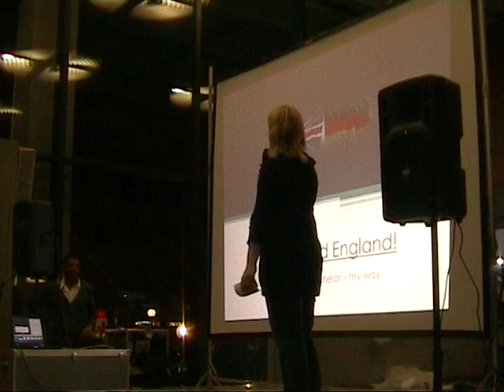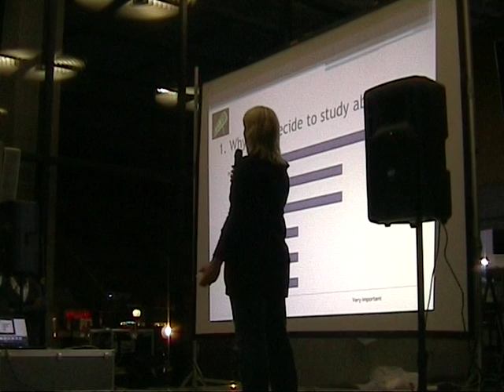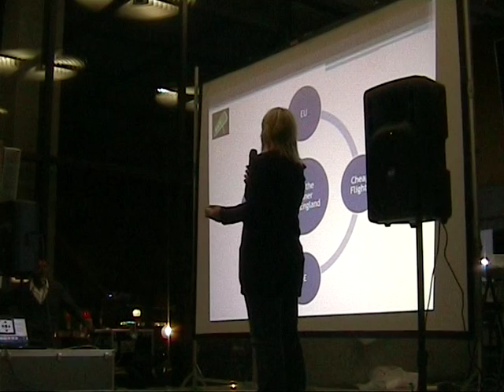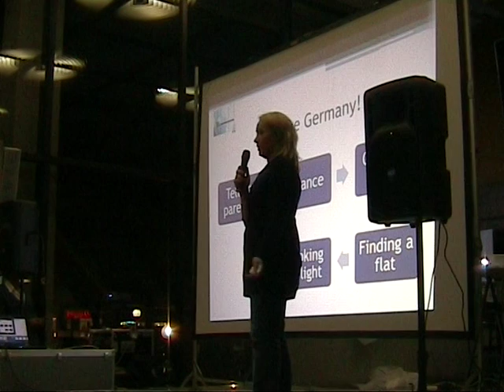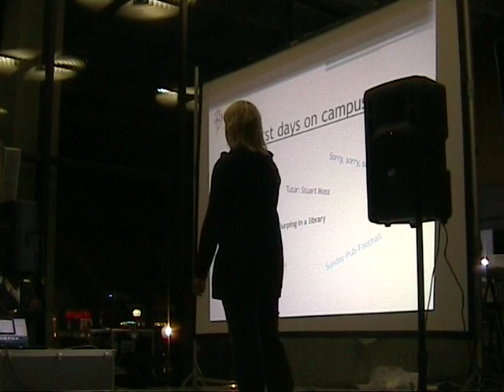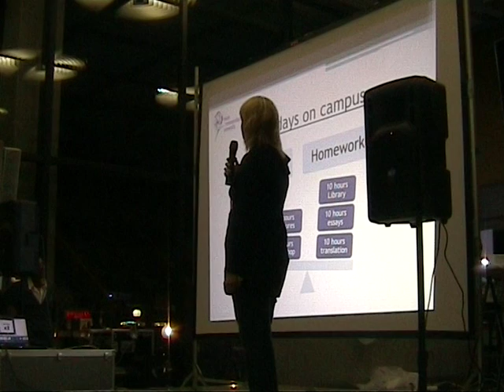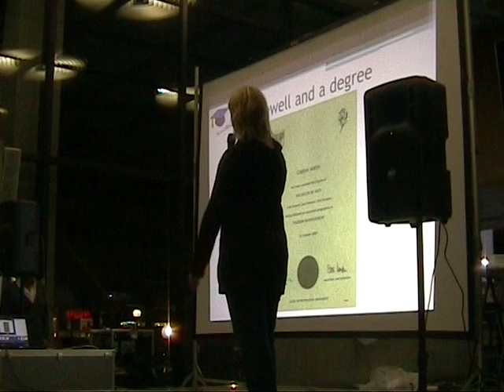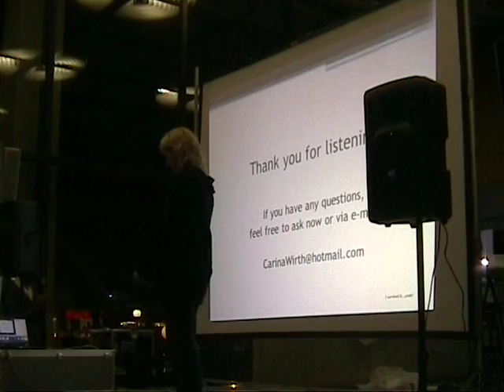pecha-kucha-night Aalen 12.11.2010 Präsentation Carina Wirth: Bachelor - my way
Präsentation in englischer Sprache zum Erwerb des Bachelors in England
durch Carina Wirth bei der pecha-kucha-night Aalen am 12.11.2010 im Rathausfoyer in Aalen